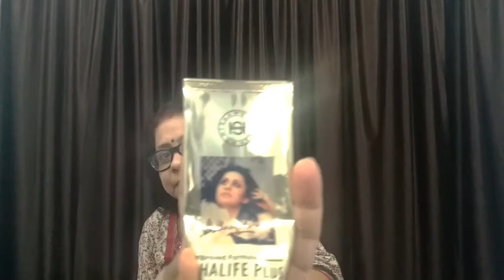Shalife Plus Review | Shahnaz Husain Shalife Plus Skin Nourishing Program | 100% Honest Review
I have shared my honest review on Shalife Plus Nourishing Cream. Please watch whole video. I have shared my personal experience on Shalife Plus Skin Nourishing Cream.